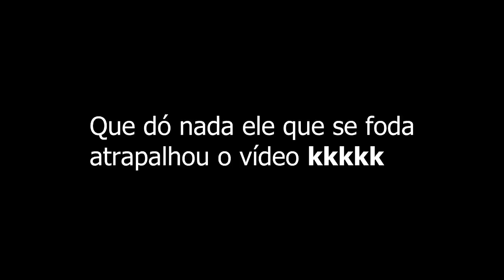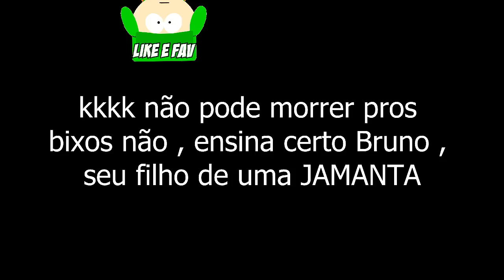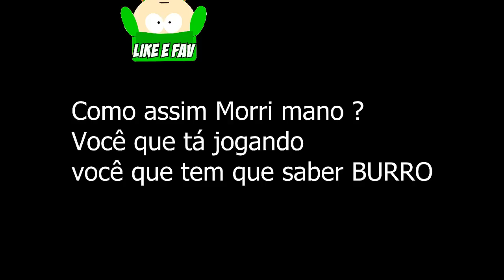Edições // Warcraft 3, perry ornitorrinco , cachorro do capiroto , to tomando tiro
EEEEEEEEEEEEEEEEEEEEEEEEEEEEEEEEEEEEEEEEEEEEEEEEAE (eta poha)
Galera suave ? esse foi o vídeo , esse vídeo deu bastante trabalho pra fazer , pelas edições e tals , eu ainda estou treinando , se poderem avaliar o vídeo com o Vosso Like e Favorito , e não se esqueça do comentário em !!!
Informações do Convidado
Convidado de Hoje : Daniel Melo (parceiro da escola)
Não possui canal no Youtube

Quem nunca viu o canal acima , da uma conferida lá , os canais são bons em!